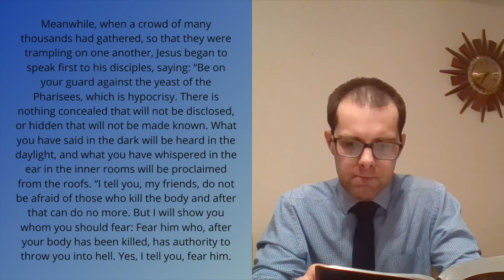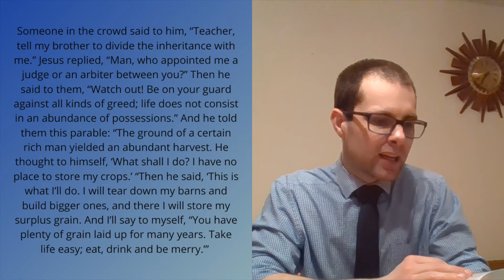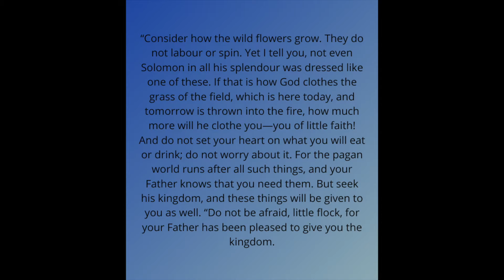Sunday Service - 28th March // Renhold Chapel, Bedford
This morning we are joined by Matt Baker.

With us unable to meet together at the Chapel, we've been looking into other ways for us to connect and be able to share God's Word together.